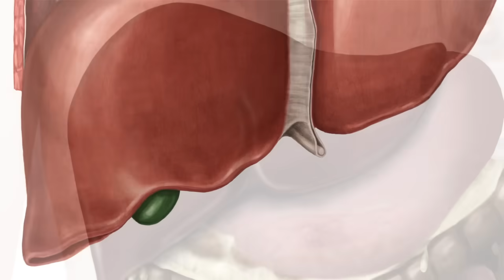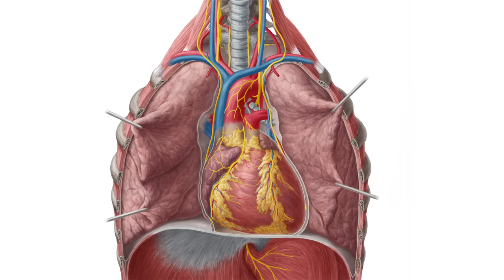5 most important organs in the Human body - Human Anatomy | Kenhub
There are many other organs that should've made the list as well, but these are very important in terms of the functions that they have in our bodies. Want to learn more organ anatomy? Check out this article of one of the organs that made the list

Oh, are you struggling with learning anatomy? We got the ★ Ultimate Anatomy Study Guide ★ to help you kick some gluteus maximus in any topic. Completely free.

The Human body is comprised of many organs that work together to keep us alive. On this video, we picked 5 of the most important organs in the Human body. It wasn't an easy pick, since there were some that were as relevant. We decided to focus on the role they play in the normal function and anatomy of the body. And without them Human life would be impossible, or a difficult one.

We picked the following organs:

0:06 Stomach: some people might disagree with this pick, but the stomach plays a very important role in digestion. Yes, some people can live without one, however life is not as easy without the stomach. It helps us breakdown food through enzymes and secreted acid. The stomach contracts to enhance your digestion.

0:25 Liver: an organ responsible for many, many functions in the Human body. It is the largest detoxifier and drug metabolizer of your body. It secretes bile, which helps us digest fats. Also involved in making proteins important for blood clotting.

0:47 Lungs: They help take oxygen from the air into your body. The lungs allow your body to get rid of carbon dioxide.

1:12 Heart: Pumps blood to the entire body. It allows for cells to be supplied with important nutrients and oxygen.

1:21 Brain: Receives and interprets information from your body and surroundings. The brain interprets inputs such as odors, light, sounds and pain.

Want to test your knowledge on the anatomy of these amazing organs? Start by taking this quiz

For more engaging video tutorials, interactive quizzes, articles and an atlas of Human anatomy and histology, go